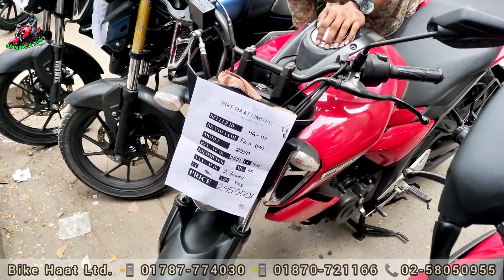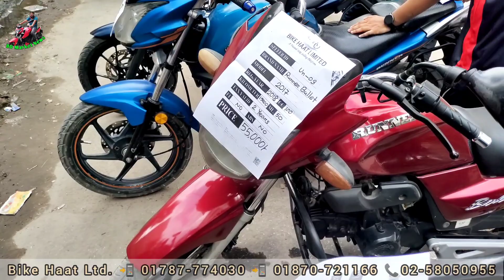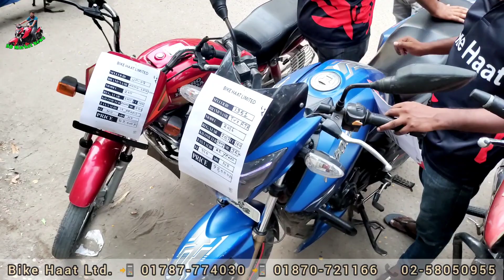দিনদিন বাইকের সংখ্যা যত বাড়ছে দাম ততই কমছে | Used Bike Price in Bangladesh 2022 | Bike Haat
দিনদিন বাইকের সংখ্যা যত বাড়ছে দাম ততই কমছে | Used Bike Price in Bangladesh 2022 | Bike Haat | Second Hand Bike Buy & Sell in Dhaka 🛵 Recondition Bike Showroom 🏍️ Old Motorcycle Uptate Price 🛵 Buy Used Motor Bike in Cheap Price

বাইক ক্রয় বিক্রয় বা যে কোন তথ্যের জন্য এই ঠিকানা বা মোবাইল নম্বরে যোগাযোগ করুন-

Bike Haat Limited
48/3 BRTC Staff Quarter Market, Senpara, Parbata, Back Side of BRTA Office, Mirpur-13, Dhaka.
(বাইক হাট বসে প্রতি শুক্রবার সকাল ৯ থেকে সন্ধ্যা ৭ টা পর্যন্ত)

আপনার ব্যবসা প্রতিষ্ঠান ও পন্যের প্রচার প্রসারে বিজ্ঞানের জন্য যোগাযোগ করুন।

Bike
Bikes
Bike price
Bike review
Used bike
Second hand bike
Recondition bike
Old bike
Honda price
Yamaha price
Suzuki price
TVS price
Hero honda
Apachi RTR 4v
Yamaha R15
MT15
Pulser
Discover
Honda Livo
TVS Stryker
Runner
Puraton bike
Used bike
Old bike
Recondition bike
Dhaka bike showroom
Bike showroom
Biker rubel
Biker salauddin
Totoman
Fahim vlogs
Arif vlogs
Shakil vlogs
Bahar vlogs
BD vlogs
BD news
Market news
Market view
Nurjahan Motors
Sonar bangla motors
Bike bazar
Bike bd
Bike zone
Bike village
Bike world
Bike point
Bismillah Motors
Bike Haven
Road Riders
Jannat Motors
Rashed Bike Center
Shohan Bikes
Bike vlogs
Bike haat
Biker Haat